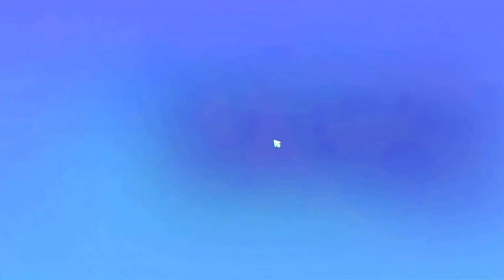Big Farm Story WALKTHROUGH PLAYTHROUGH LET'S PLAY GAMEPLAY - Part 1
Video Overview:
Opening & Intro